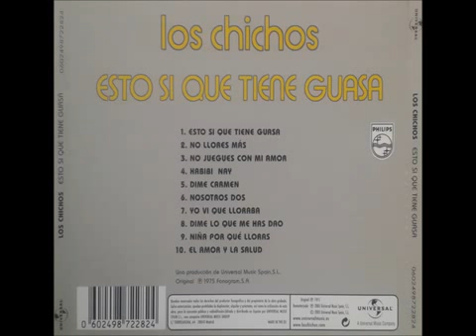04 Los Chichos Habibi Nay 1975